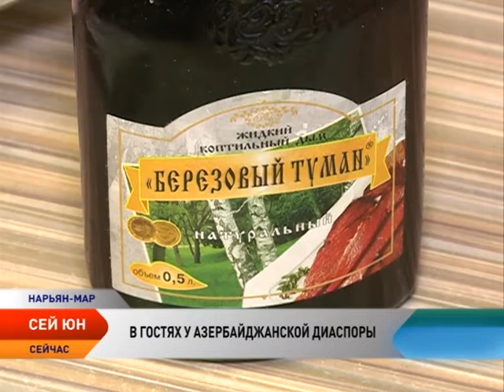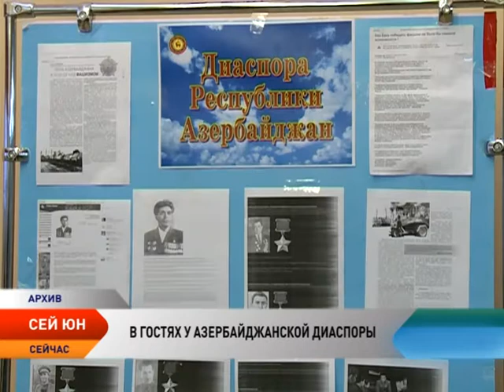Сей’ юн. Аш (азербайджанский плов)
2016 год в НАО стал Годом народного единства. В регионе живут более 77 разных национальностей — русские, коми, азербайджанцы, ненцы и другие народы. В рамках программы «Сей Юн» мы побываем в гостях у представителей разных народов, а в новогоднюю ночь соберемся за общим столом и вместе украсим главный символ нового года — межнациональную елку НАО. Первыми съемочную группу телеканала «Север» приняла азербайджанская диаспора. Вместе мы приготовили их любимое национальное блюдо аш — азербайджанский плов.